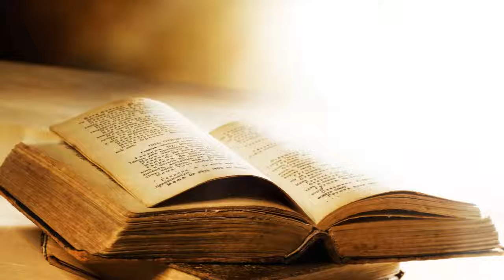Lucas 7 Amor 28 Agosto 2016 Pr Ruben Pallares AUDIO Pte 3